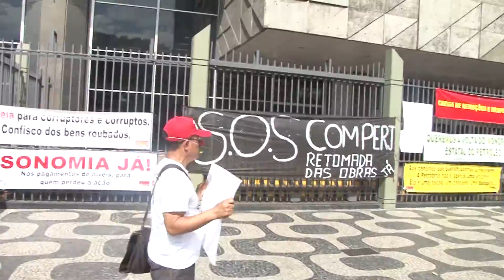Ato contra a privatização da Petrobrás marca abertura do Congresso da FNP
(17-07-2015) Manifestação em defesa da Petrobrás 100% Pública, contra a privatização do petróleo, em defesa dos empregos e contra a venda de ativos da Petrobrás faz parte da abertura do 9º Congresso da Federação Nacional dos Petroleiros, que acontece de 16 a 19 de julho, no Rio de Janeiro.